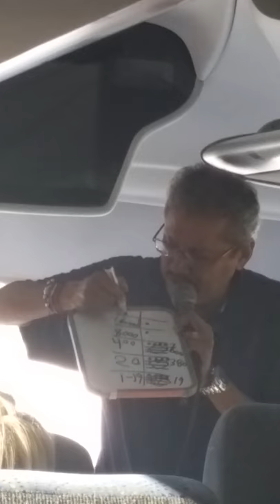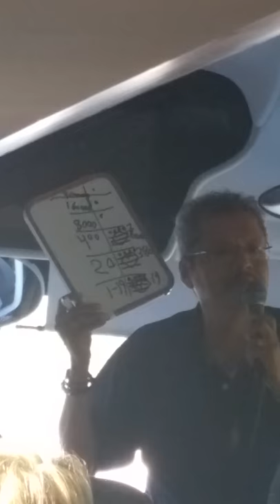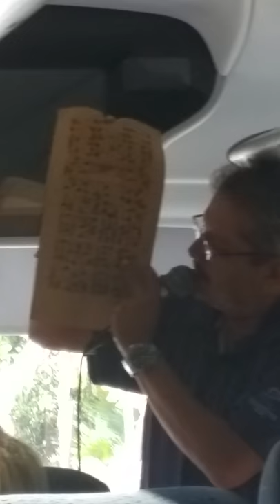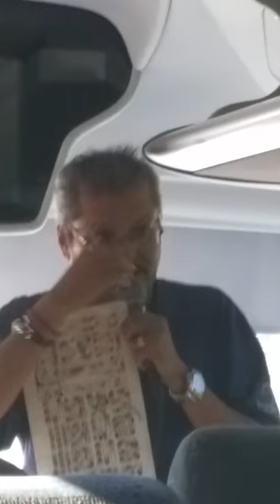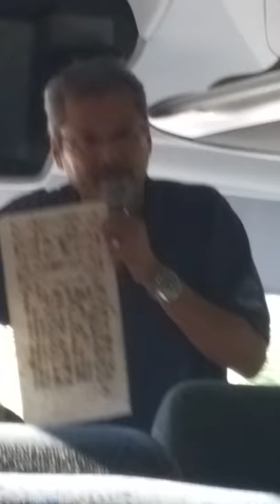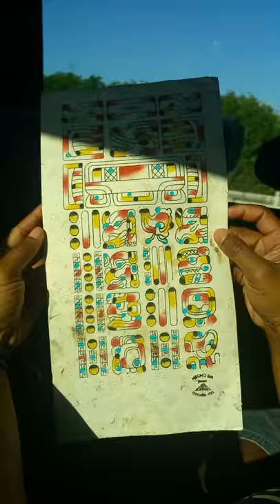Myan Numerical Sytem Explained in Detail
This video was taken in Cancun, Mexico on a tour of the Mayan, Tulum monuments.